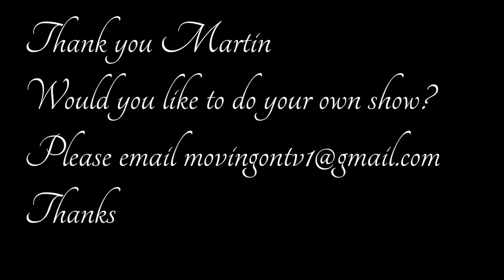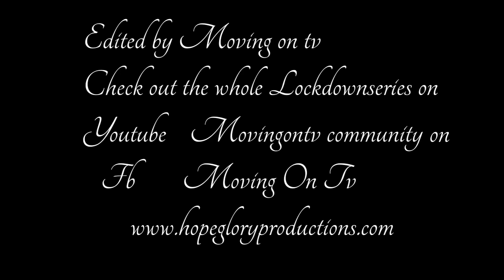Letting go in lockdown 2 with Martin Ottewill Hypnotherapy to help you relax free here enjoy.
Please close your eyes as you do this
Do not drive or handle any heavy objects
Thanks
This is part of the Lockdownseries

Call Mon-Sat daytime:
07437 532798